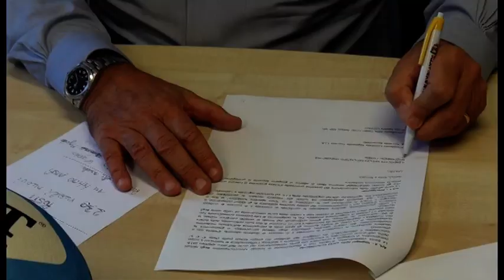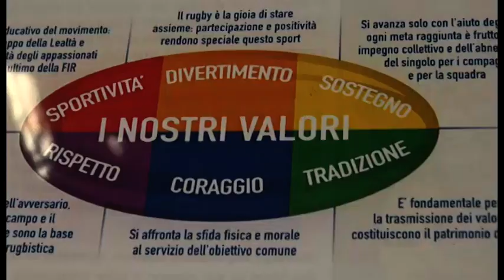"Insieme in meta", il rugby entra nelle scuole aretine